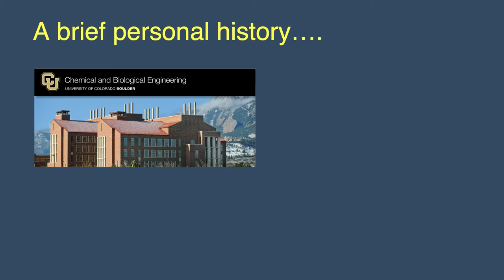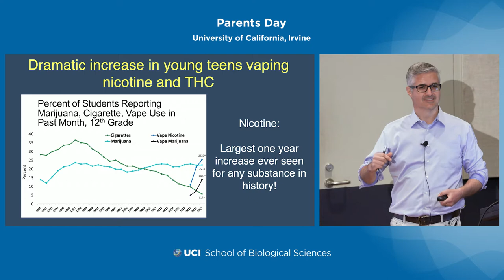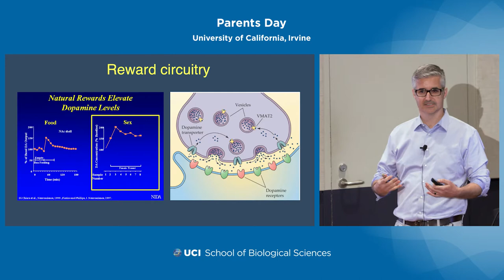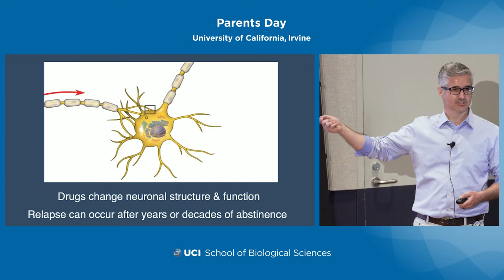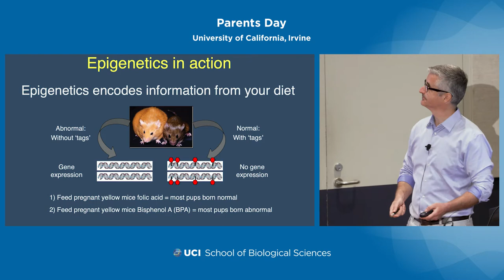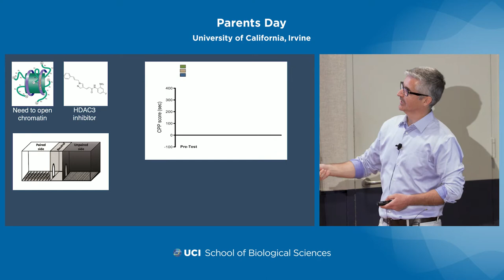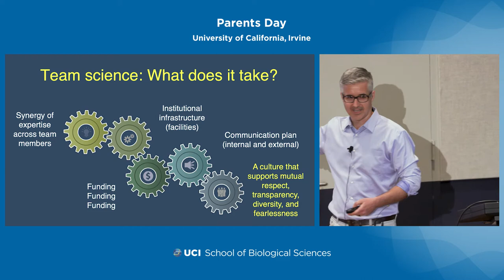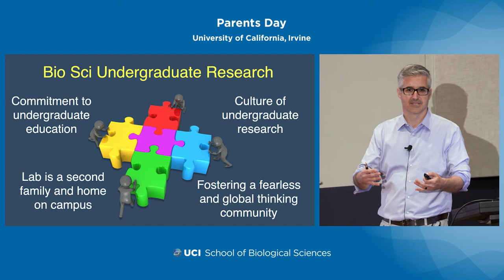Marcelo A Wood, PhD - Addiction: How BioSci is Changing What’s Possible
Marcelo A. Wood, PhD
Professor and Chair, Dept. of Neurobiology & Behavior, School of Biological Sciences

With addiction devastating families and taking a profound economic toll, UCI biologists are probing how opioids, cocaine and other substances create a cycle of dependence and relapse by hijacking the brain’s reward system. This dynamic presentation by Neurobiology and Behavior Chair Marcelo Wood, who directs the Irvine Center for Addiction Neuroscience, will explain the biology behind the scourge. You will also find out how UCI scientists, with the help of BioSci undergraduate researchers, have identified a potential key to breaking its grip. Come hear this global expert talk in lay language about the newest discoveries and how they are changing views of what’s possible amid the addiction epidemic.